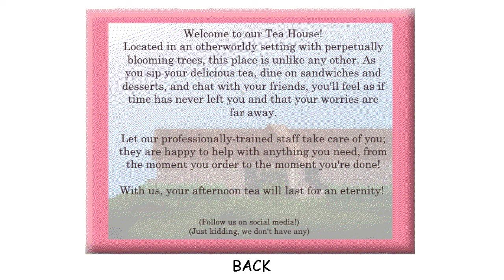Mom is Creepy!😨| Eternal Tea Time - Baldi's Basics Mod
Ahoooy Mates! 🗡
it looks like there is a mom even a scary face. but instead kill those friends when they go out suddenly close the wall
1st prize, see the perfect sprite animation, I really like it

0:00 Intro
0:10 Eternal Tea Time Gameplay
1:03 1/7 Notebooks
1:45 2/7 Notebooks
2:34 3/7 Notebooks
2:58 4/7 Notebooks (failed)
5:06 5/7 Notebooks (4 attemps)
6:32 6/7 Notebooks
7:08 Final Notebook
7:38 Go to Exit (what was that poster)
8:54 Happy Ending
9:04 Outro

💥New Video!

💥Recent Popular!